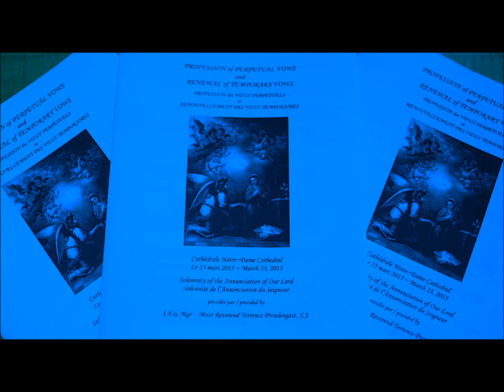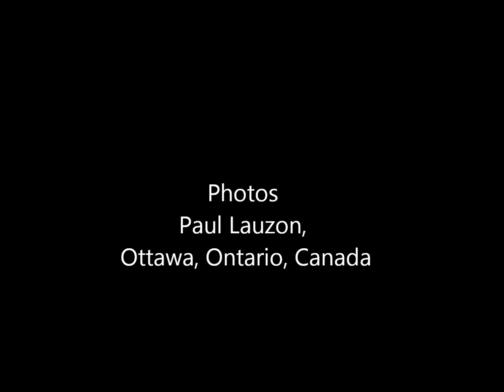Photos - Paul Lauzon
The Queenship of Mary Community
the Perpetual Profession of vows of
Mother Mary Bernadette
Sister Francis Marie
Sister Teresa Catherine Marie
Sister Marie Madeleine
Renewal of temporary vows of Sister Philomena
Daughter of Mary
on the Feast of the Annunciation
Wednesday, March 25, 2015
7:00 PM Mass
Notre Dame Cathedral
Celebrated by
Archbishop Terrence Prendergast S.J. Archbishop of Ottawa